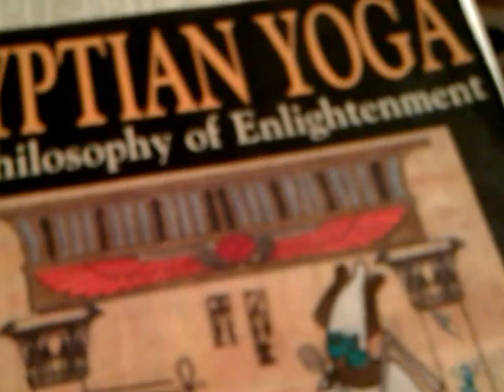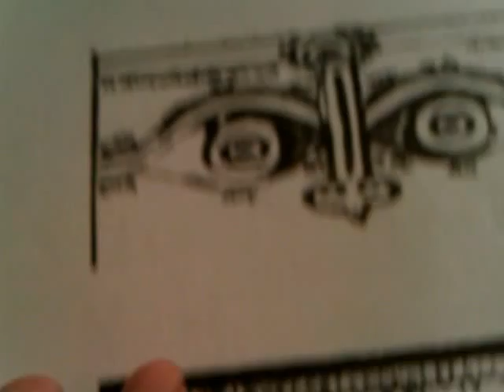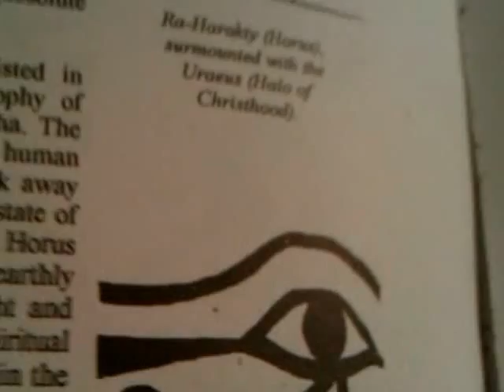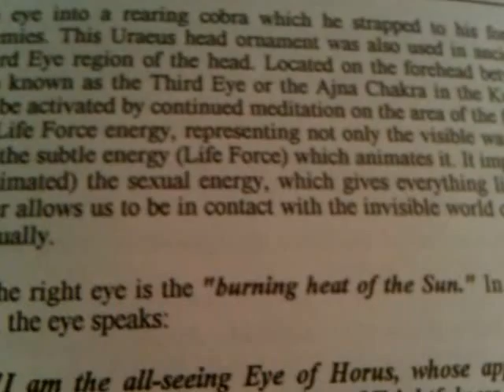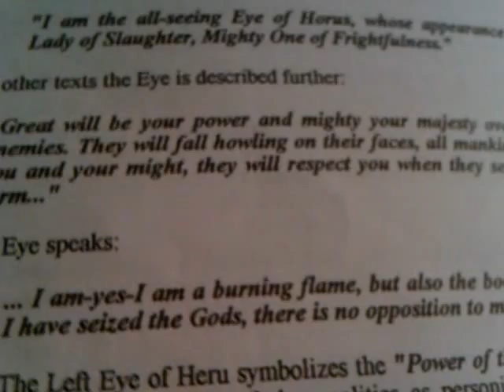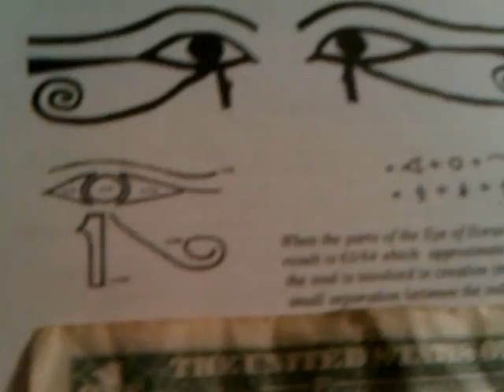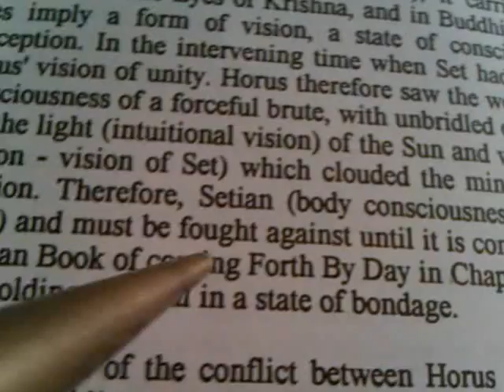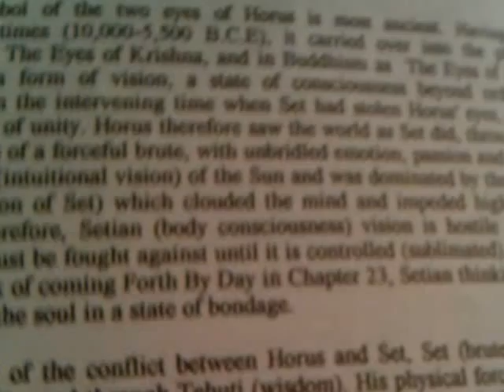Mystery of the EYES of GOD, Horus, Krishna, Buddha verses Satan's One-Eyed Illuminati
In This Video: Brother/ Ras Iadonis TAFARI proves from the Ancient Egyptian-Mosaic Mysteries the old adage that "Two Eyes Are Better Than One"